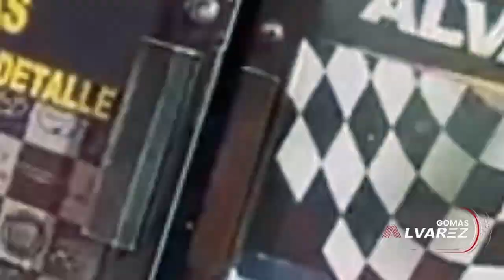DUANY SE QUILLA FEO CON UN BORICUA POR FAUSTO MATA BOCA DE PIANO